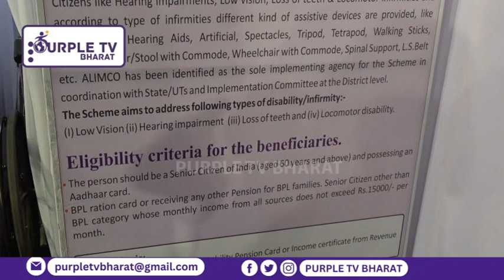PURPLE TV BHARAT :SPECIAL INTERACTION WITH ALIMCO